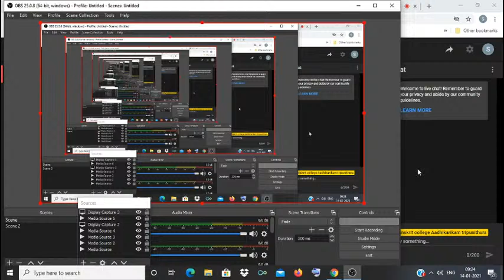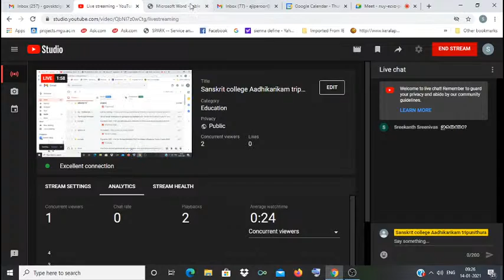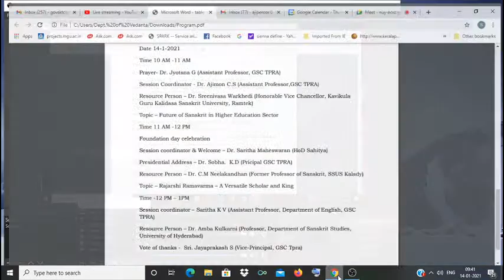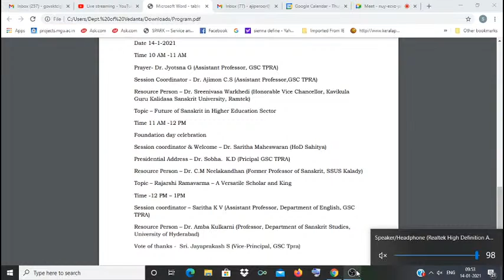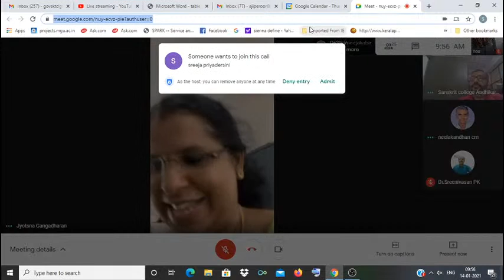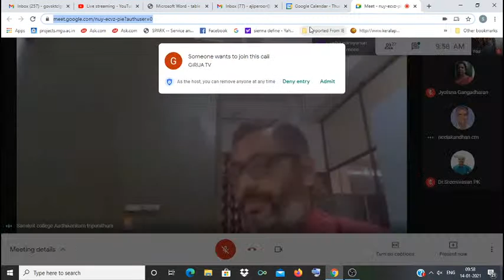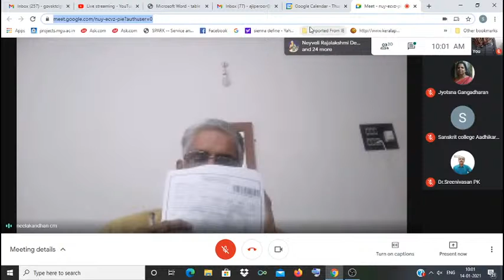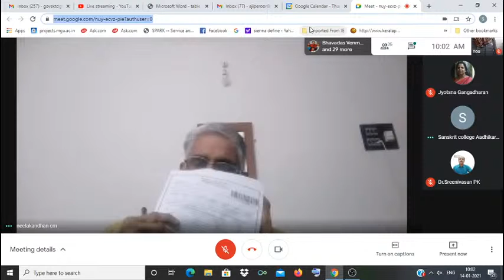Sanskrit college Aadhikarikam tripunithura Live Stream